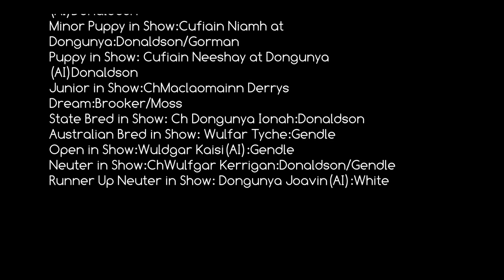06Aug22 Irish Wolfhound Club Champ Show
07 August 2022  Updated Video of judging the Irish Wolfhound Championship Show at the Dogs Queensland Sportsground Yesterday.  The Judge was Mr John Lewington of South Australia.